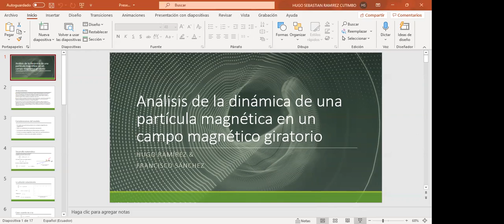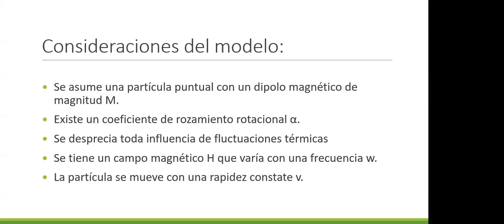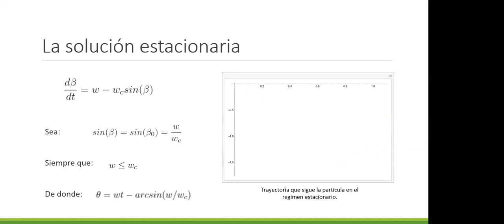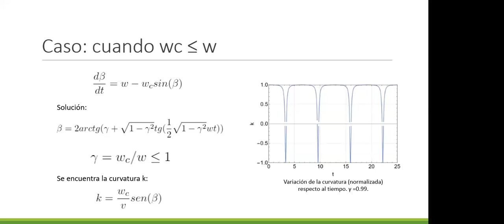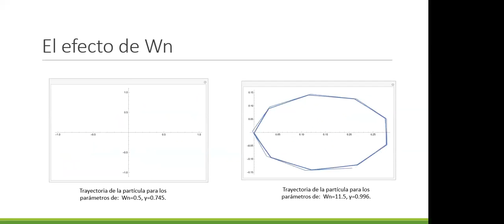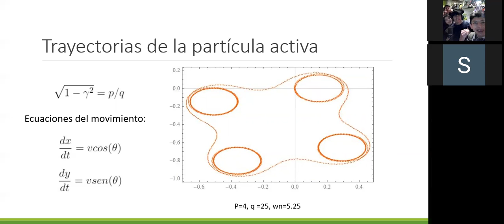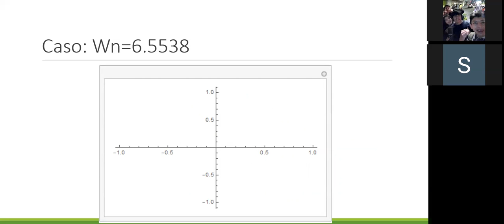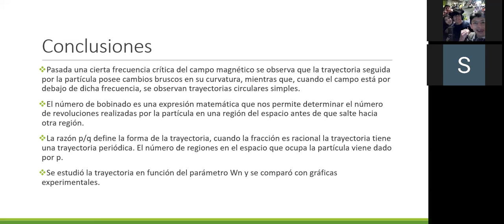Análisis de la dinámica de una partícula magnética en un campo magnético giratorio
Trabajo de Electrodinámica I
Hugo Ramírez & Francisco Sánchez.